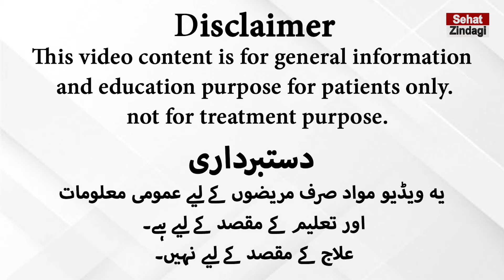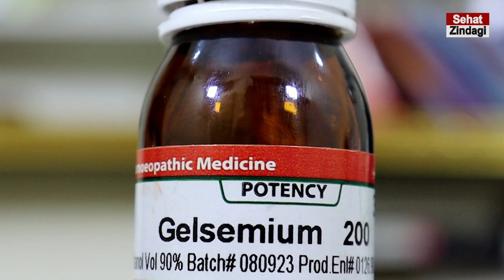How To Treat Inflammatory Bowel Disease In Urdu | IBS ka Ilaj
Irritable bowel syndrome (IBS) is a common disorder that affects the stomach and intestines, also called the gastrointestinal tract. Symptoms include cramping, abdominal pain, bloating, gas, and diarrhea or constipation, or both. IBS is a chronic condition that you'll need to manage long term.